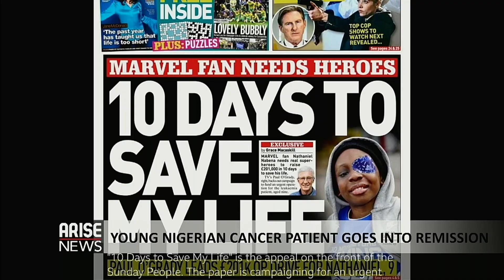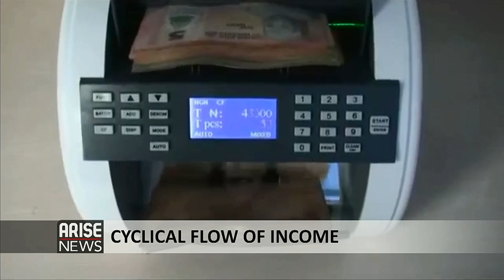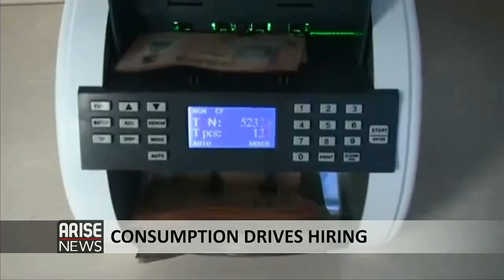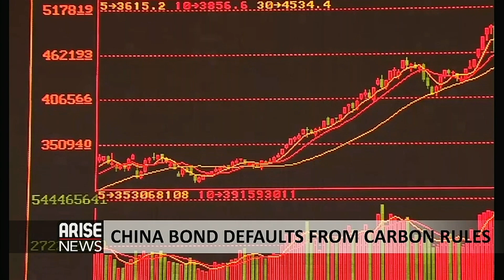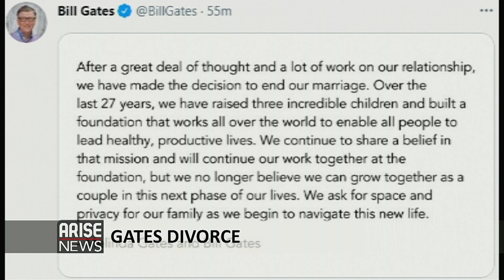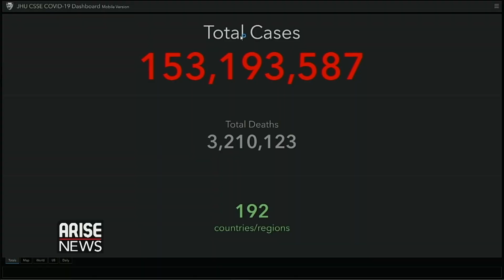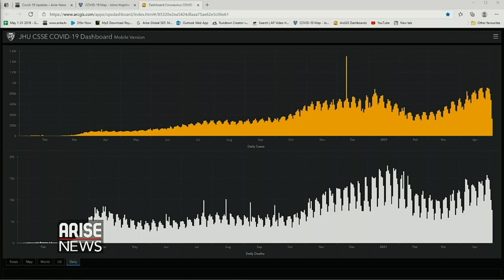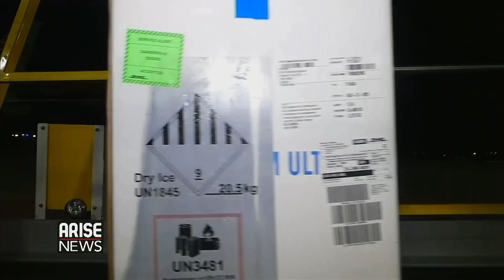Young Nigerian Cancer Patient Goes Into Remission + Today's Headlines - The Morning Show